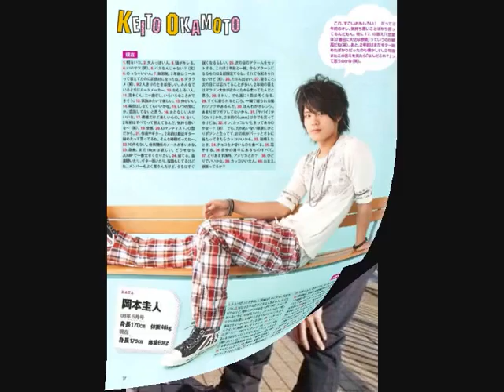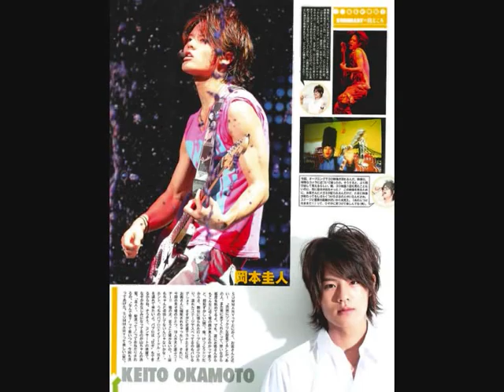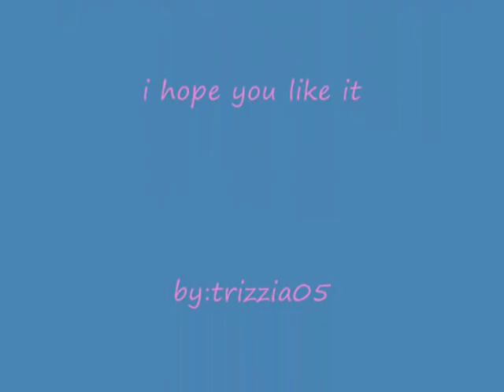keito okamoto ~fanmade~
Song title
you're the inspiration and you are the one :)